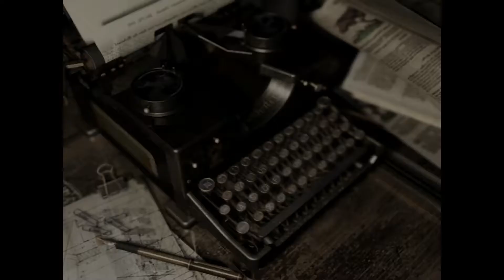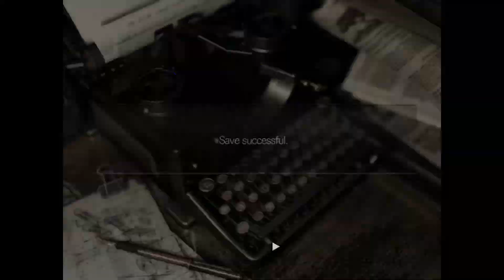"Something Stupid." | Resident Evil Remastered: Real Survival Mode - Part 11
With special guest, Duddles! After slaying Yawn in the mansion's library, Jill learns makes her way to the hidden cave system where she discovers Enrico the captain of Bravo Team barely clinging to life.